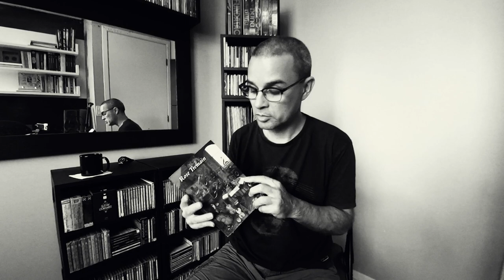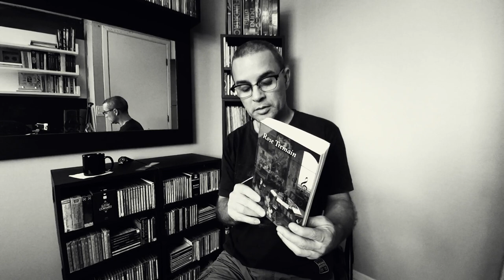Livros: Música e Silêncio - Rose Tremain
Olá ...
Eu sou João Paulo Pessoa ... sou músico, violonista e professor. Sou professor de violão clássico (ou violão erudito) no Conservatório Pernambucano de Música. Neste vídeo apresento uma interessnate sugestão de leitura: um romance histórico intitulado "Música e Silêncio" da autora britanica Rose Tremain. Esse fantástico romance foi publicado em 1979 e é (na minha opinião) uma tremenda ferramenta motivacional para estudantes de música antiga, mesmo não sendo concebido com essa finalidade. Espero que gostem do vídeo e que seja útil de alguma maneira. Grande abraço musical e fraterno.

English version by Google tr:

Hello ...
I'm João Paulo Pessoa ... I'm a musician, guitarist and teacher. I teach classical guitar (or classical guitar) at the Conservatório Pernambucano de Música. In this video I present an interesting reading suggestion: a historical novel entitled "Music and Silence" by British author Rose Tremain. This fantastic novel was published in 1979 and is (in my opinion) a tremendous motivational tool for students of early music, even if it was not intended for that purpose. I hope you enjoy the video and that it is useful in some way. Big musical and fraternal hug.

Câmera utilizada: Sony HDR-MV1 (Mics da cam.)

Se você gosta do material que venho postando em meu canal, você pode demosntrar seu apoio se inscrevendo, clicando no botão "Gostei" logo abaixo do vídeo, e/ou deixando um comentário.
Outra maneira de apoiar é fazer uma contribuição financeira de qualquer valor através do sistema pix.

Another way to support is to make a financial contribution of any amount through the pix system.

Grande abraço e bons estudos.